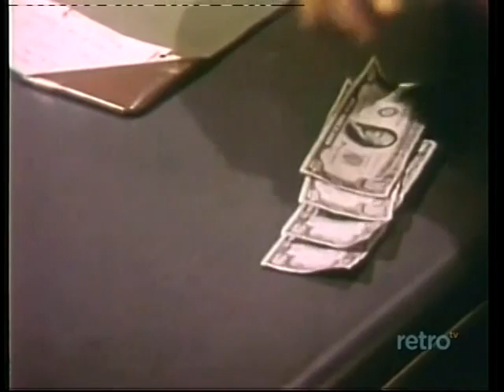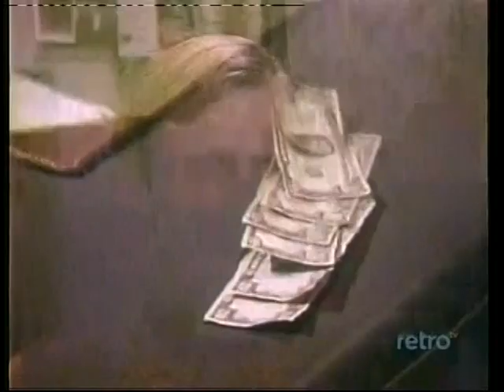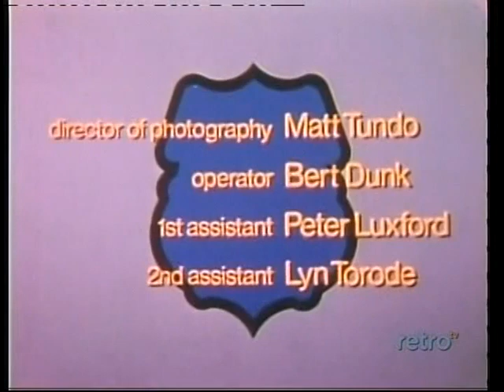Police Surgeon S3 E5 Killing Favors Mimico Ave Whitefield Rd Etobicoke 1973 Hockey Michael Burgess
Police Surgeon S3 E5 Killing Favors Mimico Ave and Whitefield Rd Etobicoke 1973 Hockey Arena with Michael Burgess

Bill Grady is a exceptional hockey player but drugs and a gambling syndicate have their hold on him. Dr. Locke discovers his hidden addiction and after convincing a protective brother Ed of the situation, they take drastic action.

Episode starts with Boston Braves AHL footage at the Boston Garden